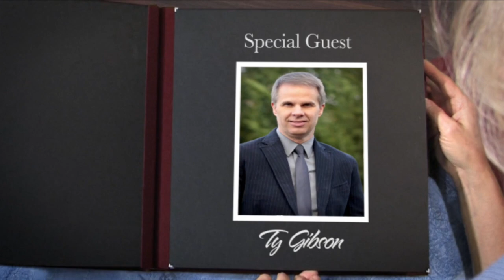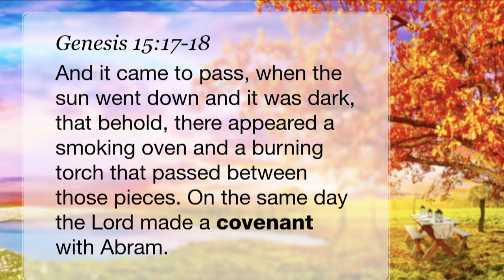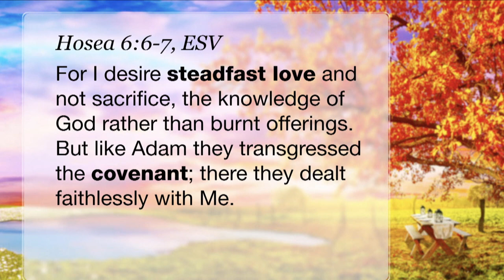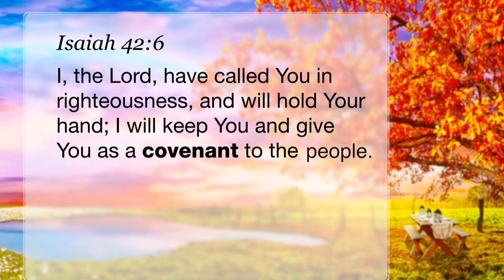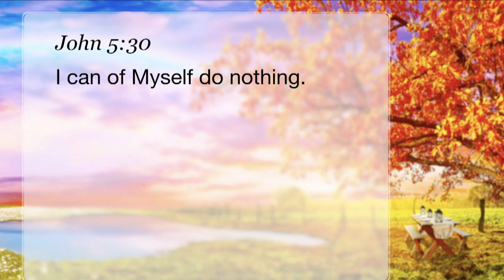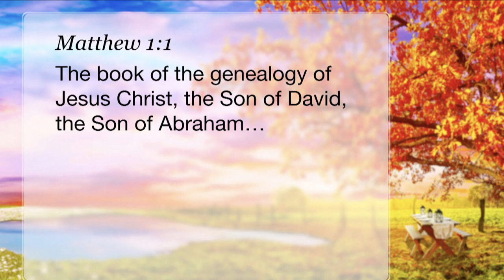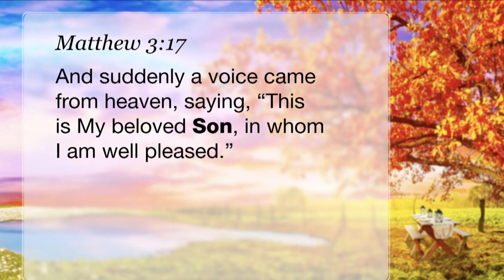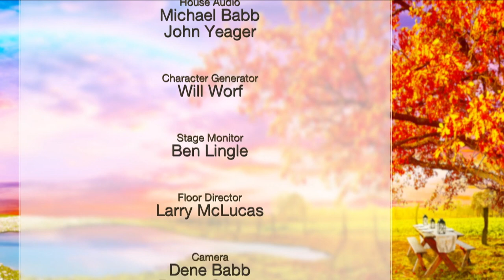09 - “The Covenant Fulfilled in Christ” - Ty Gibson - 3ABN Fall Camp Meeting 2018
The Bible is a realtime narrative that tracks God’s historical relationship with humanity, forming a grand narrative arc that moves toward the glorious end-goal of bringing human beings back to their original identity as sons and daughters of God who bear His image. The key biblical concept that encompasses this grand narrative is what the prophets called “covenant.” Jesus came into the world as “the Son of God” for the purpose of restoring covenantal love to humanity.

Ty Gibson explores the covenant identity of God and man.

HC180009